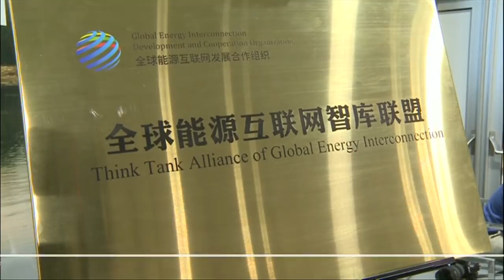اولین بخش خبری پنجشنبه ۲۲ آذر ۱۳۹۷: نگرانی امریکا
دبیر کل سازمان ملل، اعلام کرده که گروههای درگیر در جنگ یمن موافقت خود را با آتش بس در بندر حدیده اعلام کردند.

آقای گوترش که در نشستی که با حضور نمایندگان دولت یمن و شورشیان شیعه حوثی در سوئد در جریان است، صحبت می‌کرد گفت که این آتش بس برای رساندن کمک به میلیون ها غیرنظامی این کشور ضروری است.

در پی توافق بدست آمده نماینده دولت یمن و نماینده حوثی‌ها که در حال حاضر بخش زیادی از کشور را در اختیار دارند، با هم دست دادند.

آمریکا: نگران عملیات ترکیه در شمال سوریه هستیم

وزارت دفاع آمریکا ابراز نگرانی کرده و گفته عملیات نظامی در نزدیکی محل استقرار نیروهای آمریکایی در سوریه غیر قابل قبول است.

دیروز رجب طیب اردوغان رئیس جمهوری ترکیه تهدید کرد که در چند روز آینده ارتش این کشور به مواضع کردهای سوریه در شرق رودخانه فرات حمله خواهد کرد. ارتش ترکیه تجهیزات نظامی بیشتری به مرزهای سوریه منتقل کرده است. حدود دو هزار نیروی ویژه ارتش آمریکا برای کمک به نیروهای کرد سوریه در جنگ با داعش در سوریه مستقر هستند.